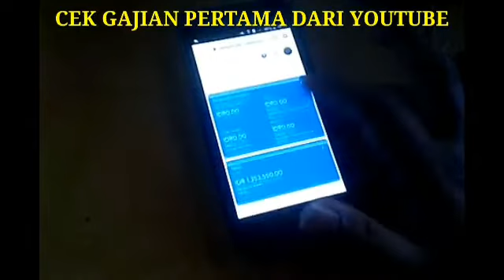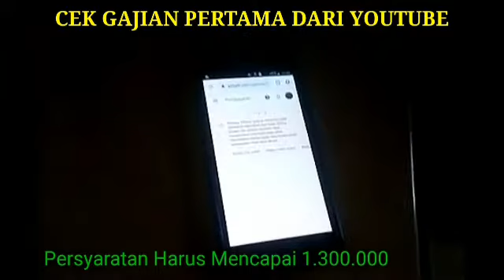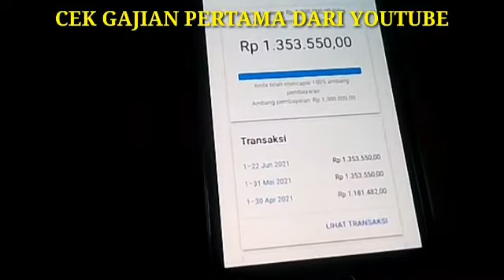Senangnya Gajian Pertama Dah Cair - Gajian Youtube - Google Adsense